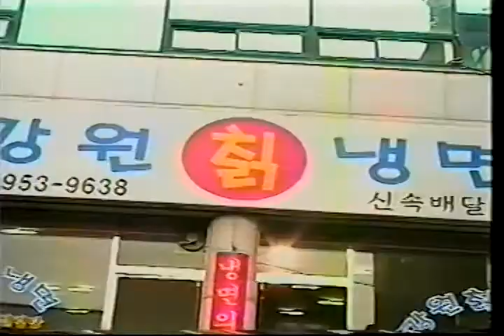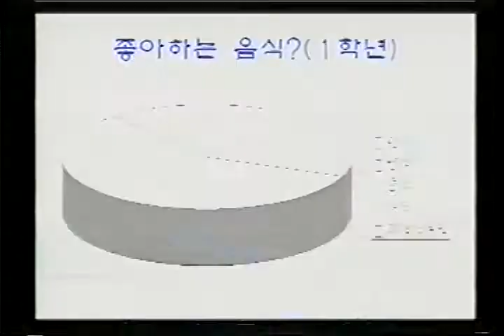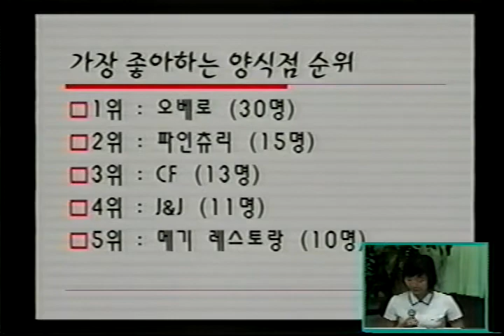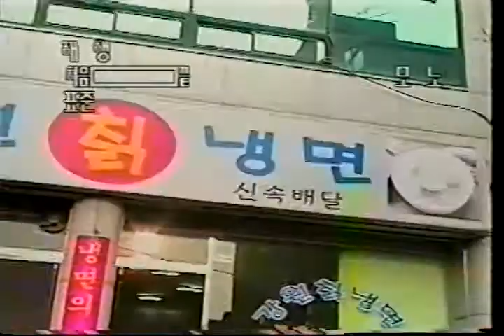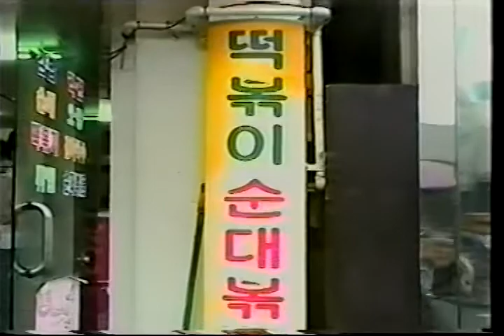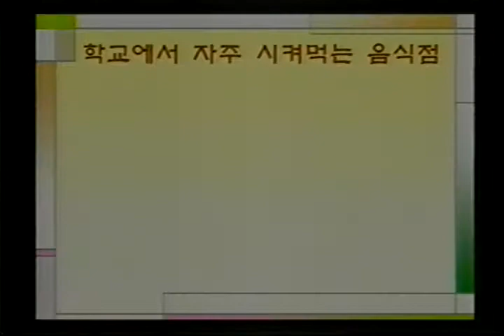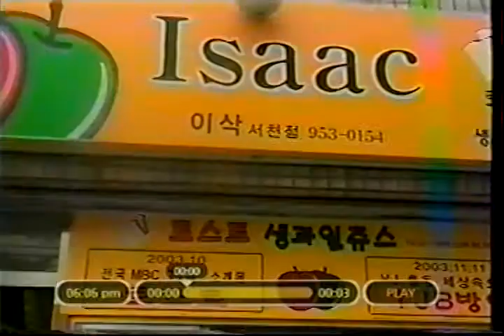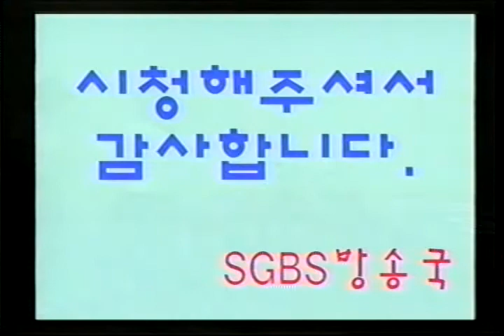2005서천여고 SGBS방송국 제작 영상방송 "여러분에게 묻습니다" - 음식점 편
서천여고 SGBS방송국 제작 영상방송 (2015년 7월 16일)

"여러분에게 묻습니다" 설문 프로그램

진행 : 서순영
출연 : 조성희, 안정미

내용 : 서천여고인들이 가장 좋아하는 음식

- 스탭 -

영상편집 : 권지연
카메라 : 김선화, 김샛별
리포터 : 김경주, 조인영
취재 : 정다연
C.G. : 조하영